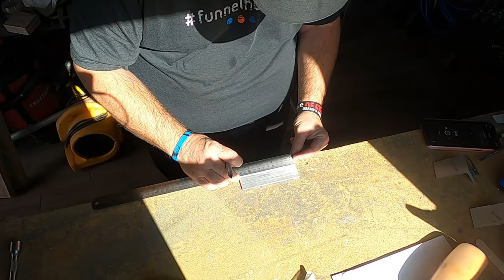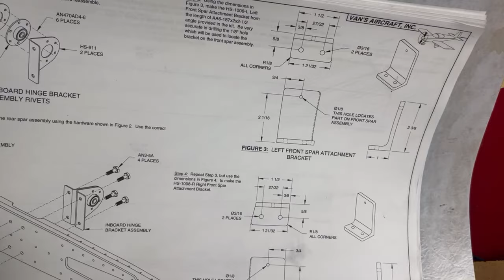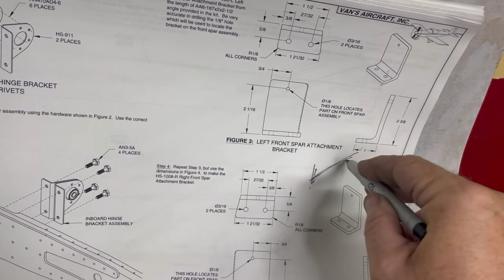[Van's Aircraft RV-10] Horizontal Stabilizer - Part 1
On this edition of Check Six Aviation, we ordered the wrong part for our Van's Aircraft RV-10 Horizontal Stabilizer. So, we press on with the building of Section 8 doing as much as we can in the meantime.

If you decide to build any Van's Aircraft and use my builder number as a referral, they will send me $100 as a thank you. The best part is it won't cost you anything extra out of pocket. All proceeds go to support video production and project costs.

Doing so helps us with funding to hire support staff (videographers, editors, graphic designers, etc.).

Chapters:
00:00 - Intro
01:50 -
02:50 -